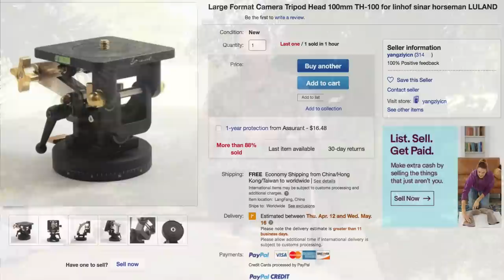Light, Stable and Affordable Tripods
Spencer Pullen shows you his main three tripods he has used over the years. Also, he reviews the pros and cons of each. Spencer looks at aluminum with flip lock, wood and carbon fiber with twist lock. Different tripod heads such as ball heads will also be discussed.